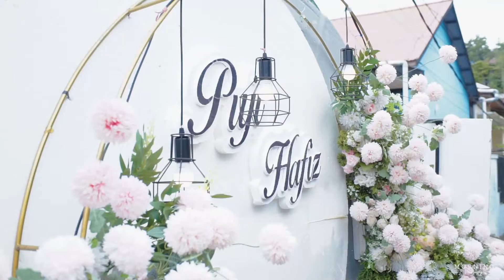Teaser Wedding Hafiz & Puji